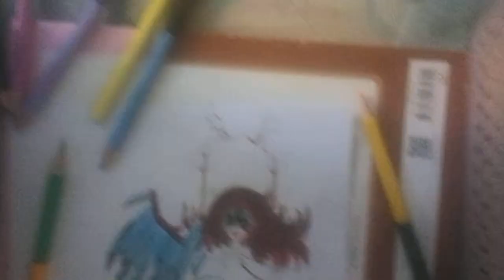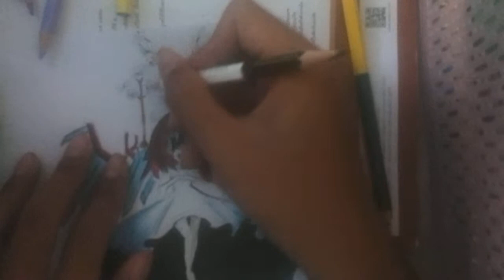Drawing deemo boss song-Myosotis ep.6